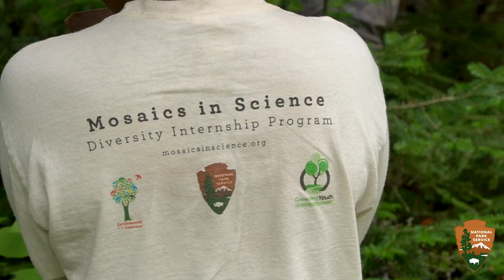Isle Royale's Moose and Wolf Situation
Educational video for my JTC 540 class at Colorado State University.